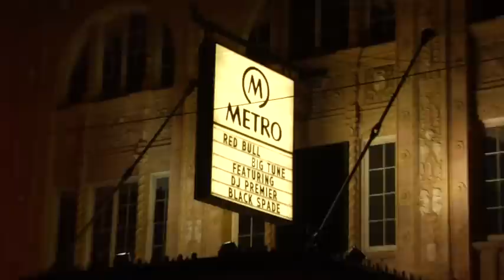Red Bull Big Tune Chicago Intros Ep 1.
Chicago has produced artists such as Lupe Fiasco, Kanye West, Common and the list goes on. There's no denying it, Chi-town has arrived. Red Bull is looking for the next big producer, and Chicago's a great place to start.